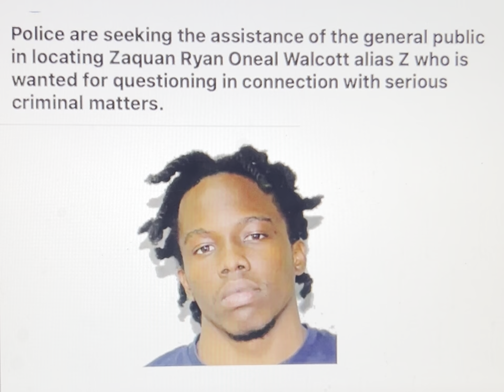Zaquan Ryan Oneal Walcott alias Z - Have you seen him - Barbados